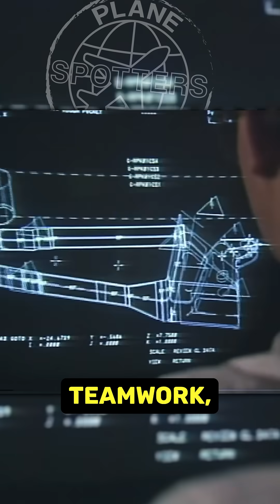Why This Stealth Bomber Costs $2 Billion – And It's Worth It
Dive into the world of the Northrop B-2 Spirit, the U.S. Air Force's iconic stealth bomber that revolutionized modern warfare. This video offers a detailed technical breakdown of the B-2's cutting-edge design, including its flying wing configuration, radar-absorbent materials, and advanced avionics. Beyond the engineering marvel, discover the motivational story behind the Spirit's development and the lessons it imparts about innovation, resilience, and strategic thinking.​
Key Highlights:
    • In-depth analysis of the B-2's stealth technology and aerodynamic design.
    • Insights into the bomber's role in redefining air power and strategic deterrence.
    • Inspirational narrative connecting the B-2's development to broader themes of perseverance and ingenuity.